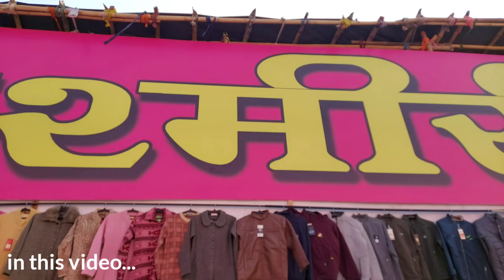Patna Kashmiri Mela & Mumbai Bazar | गांधी मैदान में लगा काशमीरी उलेन मेला | Kashmiri Mela in Patna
Patna Kashmiri Mela | गांधी मैदान में लगा काशमीरी उलेन मेला | Kashmiri Mela in Patna | Rachna Queen

Lhasa Market Patna High Court 2022 | Lhasa Market Patna | Tibetan Woolen Lhasa Market